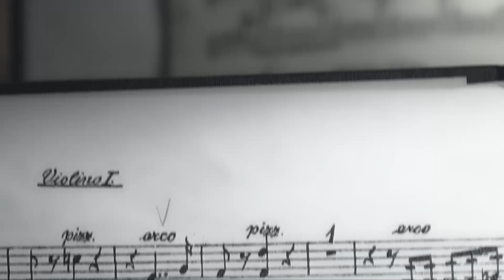Goran Filipec, Imre Kollár and Kodály Filharmonia play Franz Liszt (Naxos Records)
Album Release: 15th January 2021
Naxos 8.573866